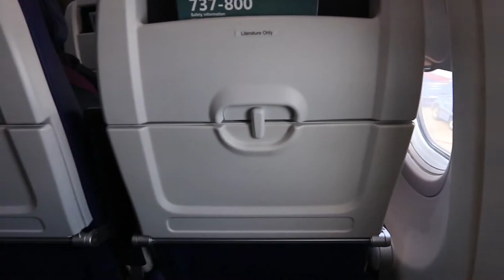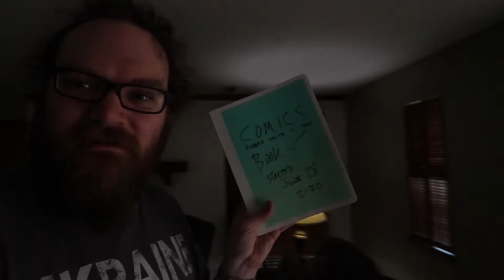Oklahoma City Comedy Condo Tour!!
I am in Oklahoma City this weekend at the Loony Bin and I wanted to show you guys what the Comedy Condo looks like here.  I had a very interesting adventure trying to get to the airport and you guys can see that as well.  I hope you guys enjoy it.